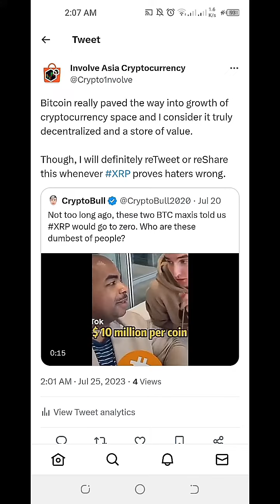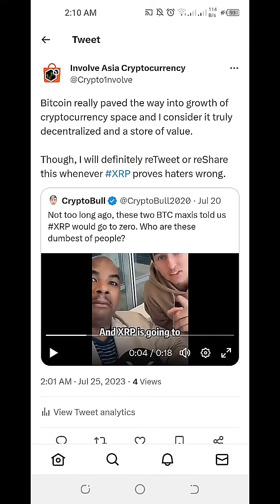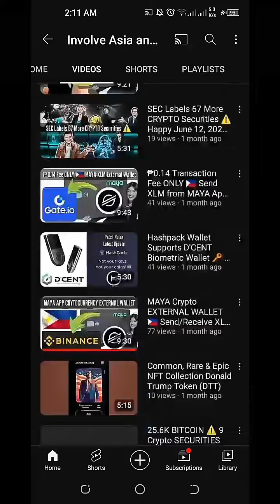When Bitcoin Maximalists Clash with XRP Enthusiasts on Twitter